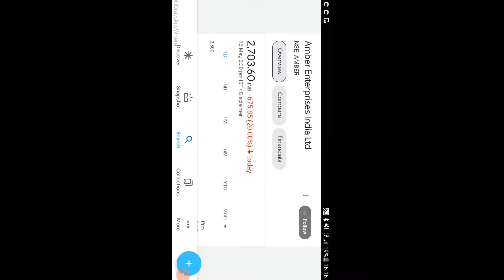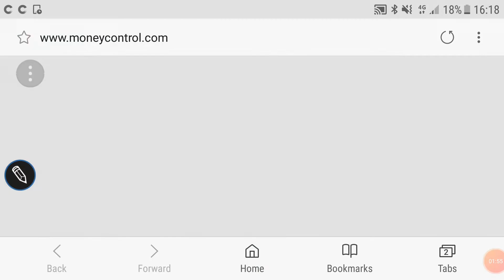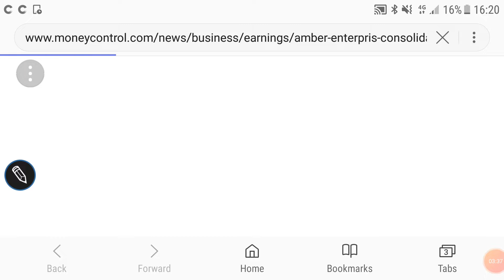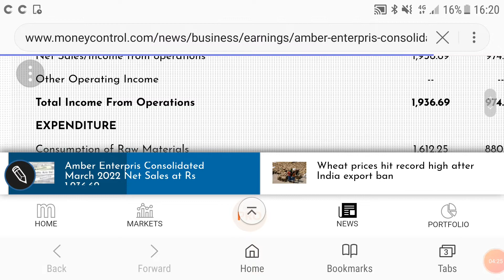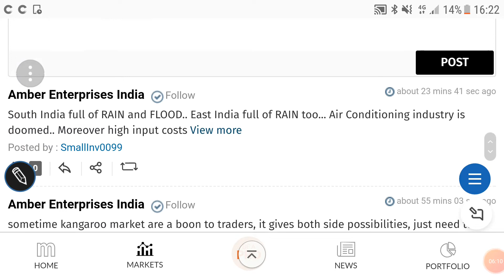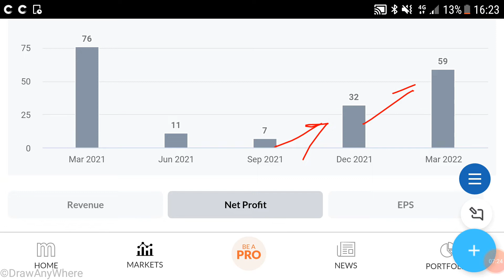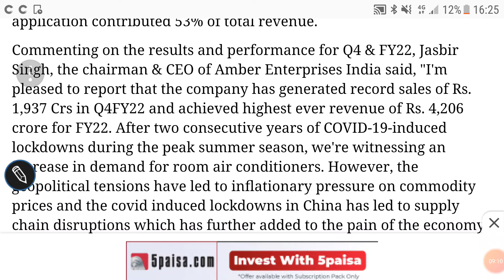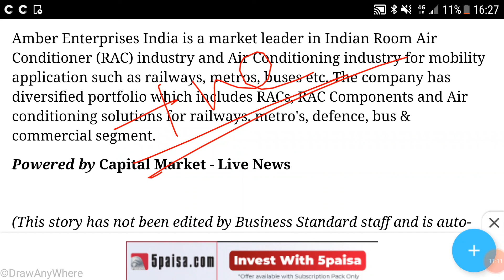AMBER ENTERPRISES INDIA SHARE ANALYSIS🌹शेयर हो गया CRASH🌹क्या अब सारा माल वेच दे?🌹DETAILED ANALYSIS🌹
AMBER ENTERPRISES INDIA SHARE ANALYSIS

last video:-
KEWAL KIRAN CLOTHING SHARE PRICE TARGET🌹

Other video topics:
Stock investment
Stock analysis
Stock recommendations